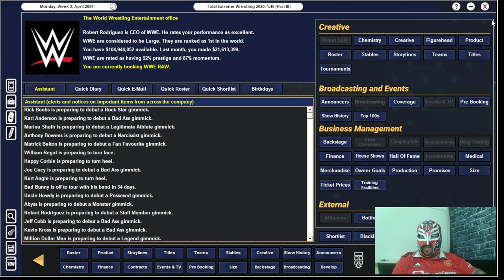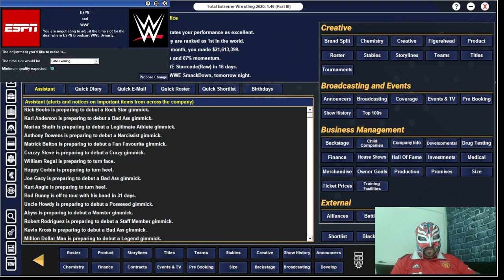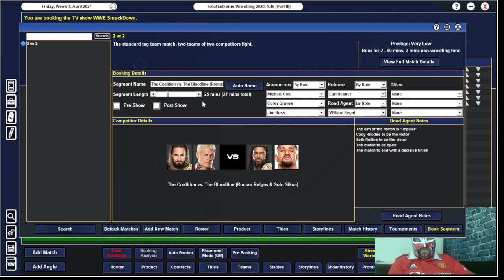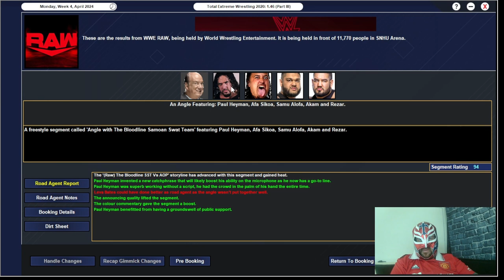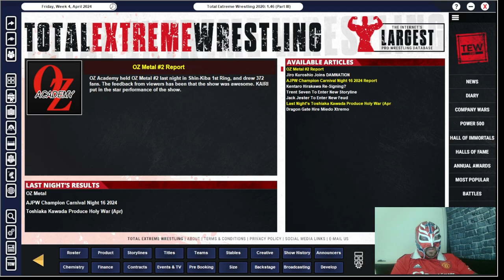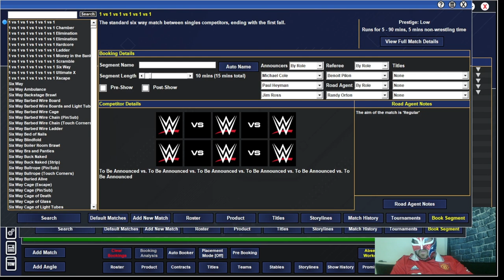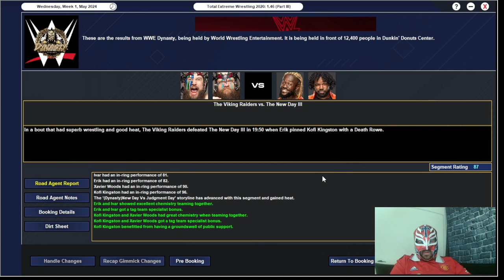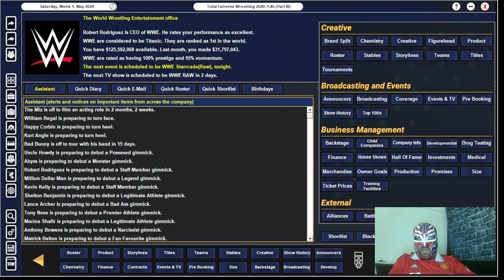TEW WWE Diary Twitch Replay Episode 14 - Who Wins The Head To Head's?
Tune in as me, Josh and Dave book 2 weeks of WWE tv but who books the best shows each week?

I am on Twitch Monday, Tuesday and Thursday every week at 2pm UK time.